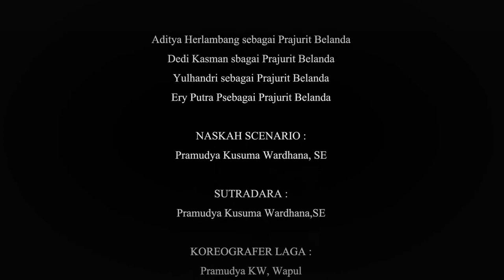Perjuangan Rakyat Jambi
Pertempuran Durian Luncuk